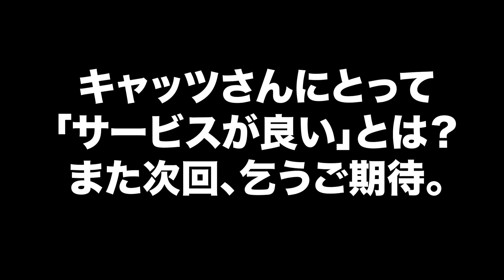キャッツの風俗裏話Vol.004 楽しかった風俗の話 第１位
キャッツInstagram

SNS 陶芸家『青木良太』
【青木良太　HP】はこちら

【RYOTA AOKI POTTERY】オンラインショップはこちら